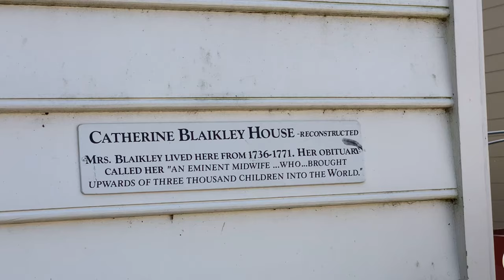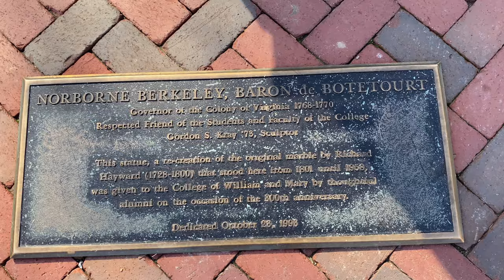Walking Tour of colonial colonialwilliamsburg virginia // Infrastructures Built 300 Years Ago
A great place to discover the people, culture and infrastructures in the past that are crucial in reminding us of how we should be grateful of our freedom and peace at the present.

Thank you for visiting, we appreciate your time. Brian and I are happy to share some of our humble travels. Your support means a lot. See you in our next video! Love, hugs and teamugs!